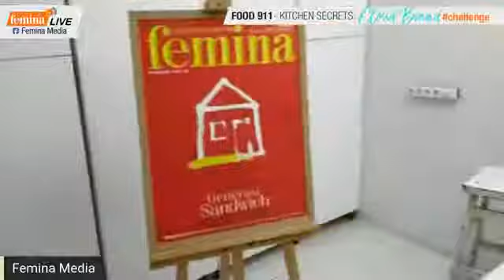FOOD911 Yuk! Coba buat CLOUD BREAD yang selembut awan!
Apa bener CLOUD BREAD segampang yang diliat di tikTok? Yuk kita coba buat!

Challenge-nya, dua jurnalis boga femina bakal ngeracik 2 versi warna dan whisk VS mixer. Mana yang lebih keren? What's the best technique? Dan, apa aja common mistakes di balik camilan milenial yang keliatan gampang ini?

FOOD 911 - KITCHEN SECRETS
"Cloud Bread Challenge"

Host: Isyana Atiningmas & Tria Nuragustina (Jurnalis boga)
Producer: Desman Mendrofa
Graphic: Irna Yerminda
IT Support: Michael Yehezkiel & Aknes Pakpahan

Tren gaya hidup dan isu wanita terkini. Relevant, Useful, Influential